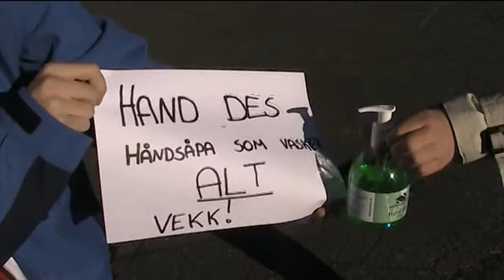reklame for såpe